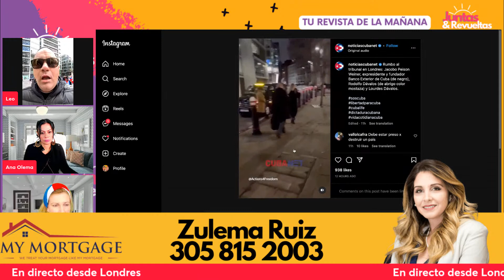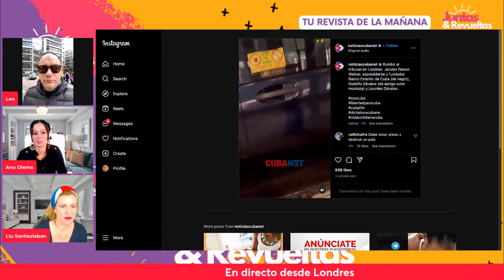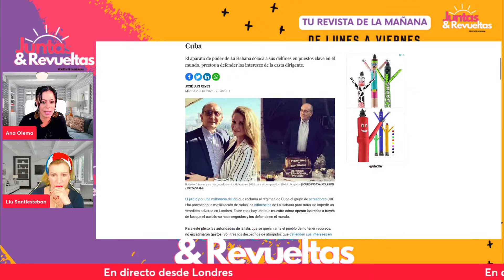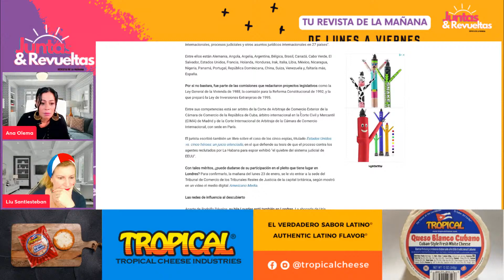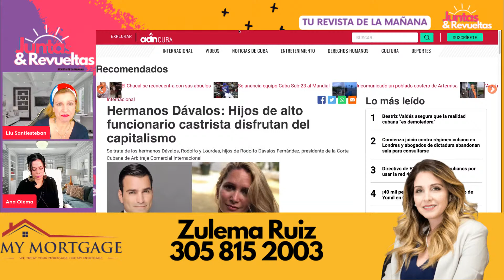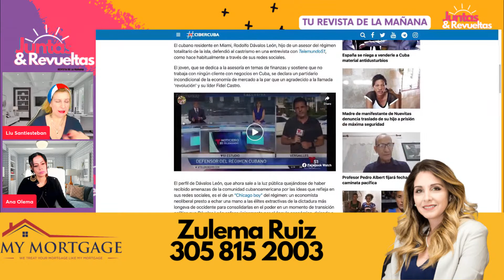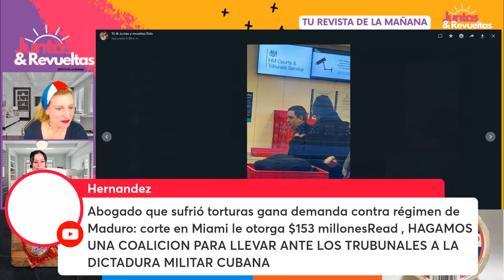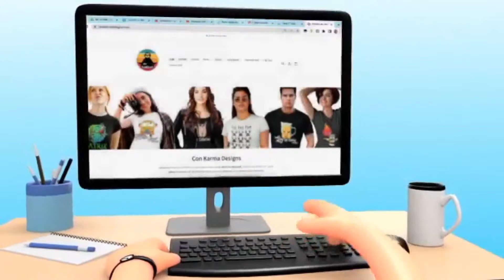¡Lo que nadie te contó! Detalles exclusivos del juicio de Cuba en Londres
Juntas y Revueltas con Ana Olema y Liu Santiesteban y Roberto San Martín (24ENE23)